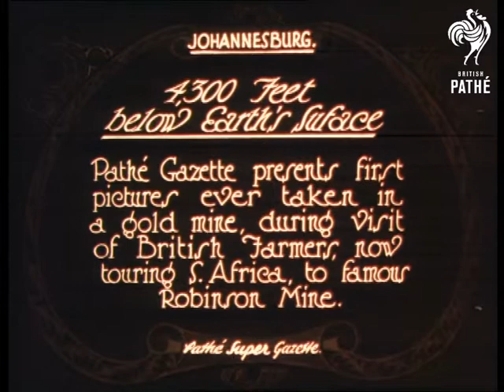4,300 Ft Below Earth's Surface Orange Tint (1926)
Title: "4,300 Feet below Earth's Surface.  Pathe Gazette presents first pictures ever taken in a gold mine, during visit of British Farmers, now touring S. Africa, to famous Robinson Mine".

M/S of the group of British farmers in boiler suits and hats walking towards the mine entrance.  M/S of the men squeezing into a lift at the top of the mine shaft.  C/U of the top of the lift shaft; an enormous winch turns, lowering the lift cable.

M/S of the farmers coming out of the lift underground, they are lit by electric lighting.  Various shots of the group of farmers and their miner guides standing in one of the mine tunnels, their heads almost brush the low rocky ceiling, some of them smoke.  M/S of a small train pulling a row of wagons coming down the tunnel towards the group of farmers.
 FILM ID:494.16